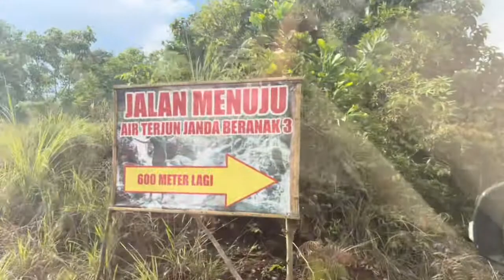Gagal Piknik karena Hujan